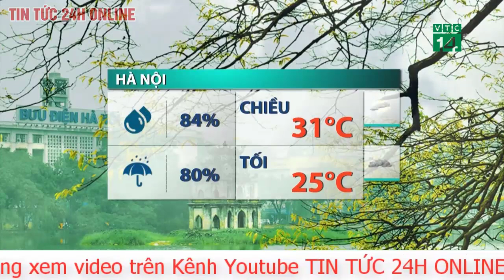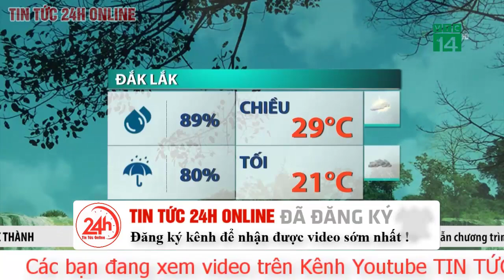Dự báo thời tiết mới nhất chiều 30/9.Thời tiết đêm nay: Miền Bắc tiếp tục mưa dông, giảm nhiệt.TV24h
Dự báo thời tiết hôm nay 30.9, khu vực trung du, đồng bằng Bắc Bộ và bắc Trung Bộ có mưa vừa, mưa to, cục bộ có mưa rất to và dông với lượng mưa phổ biến 50-100mm, có nơi trên 150mm.
Dự báo thời tiết hôm nay 30.9 cụ thể cho các vùng:
Hà Nội
Nhiệt độ thấp nhất: 23-25 độ C.
Nhiệt độ cao nhất: 26-28 độ C.
Nhiều mây, có lúc có mưa rào và dông, cục bộ có mưa to. Gió đông bắc đến đông cấp 2-3. Trong mưa dông có khả năng xảy ra lốc, sét và gió giật mạnh.
Tây Bắc Bộ
Nhiệt độ thấp nhất: 21-24 độ C, có nơi dưới 21 độ C.
Nhiệt độ cao nhất: 26-29 độ C, riêng khu Tây Bắc có nơi trên 30 độ C.
Nhiều mây, có mưa rào và dông, cục bộ có mưa to. Gió nhẹ. Trong mưa dông có khả năng xảy ra lốc, sét và gió giật mạnh.
Đông Bắc Bộ
Nhiệt độ thấp nhất: 22-25 độ C, vùng núi có nơi dưới 22 độ C.
Nhiệt độ cao nhất: 26-29 độ C.
Nhiều mây, có mưa rào và dông, cục bộ có mưa to; khu vực đồng bằng và trung du có mưa vừa, mưa to, có nơi mưa rất to và dông. Gió đông bắc đến đông cấp 2-3. Trong mưa dông có khả năng xảy ra lốc, sét và gió giật mạnh.